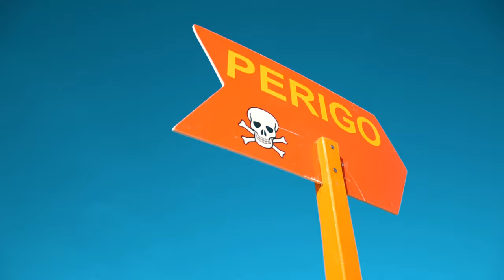Boneco Wk - Loira da Porsche (VideoClipe)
▹ Contato - @studiomadeinfavela

Artista : Boneco Wk
Produção Musical : DanSoaresNobeat
Mix e Master : DanSoaresNobeat
Direção Vídeo Clipe : Studio Made in Favela
Roteiro : Studio Made in Favela
Edição : Studio Made in Favela